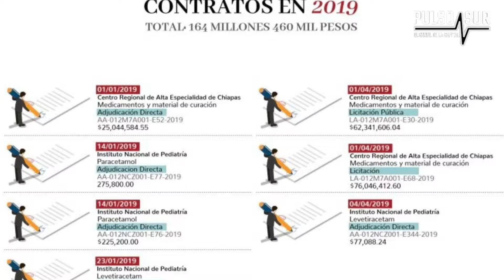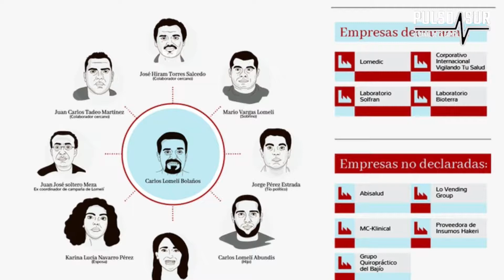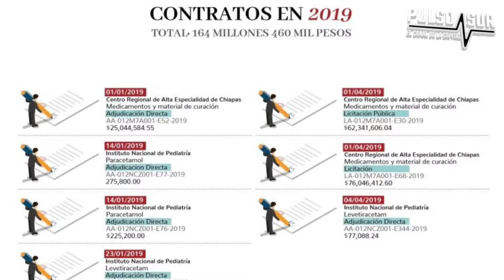PANÓPTICO TEMA: EL INTERÉS FARMACÉUTICO DE UN EX SUPER DELEGADO